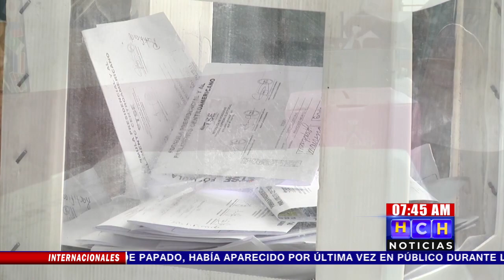Reforma electorales, como la segunda vuelta,le quita las mascaras a políticos